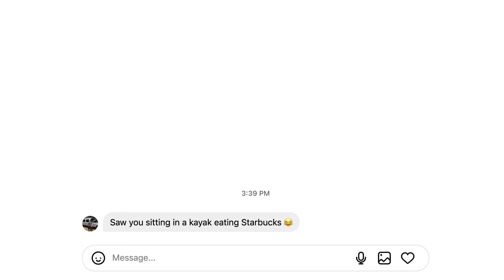Can Kayaking to Work Save You Time?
I was tired of sitting in traffic so I thought it might be faster to kayak to work